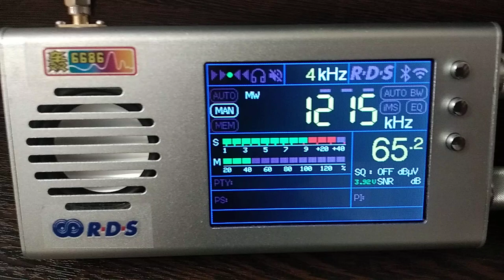1215 kHz Absolute Radio on TEF6686 after mods 17:56UTC 21-DEC-2022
1215 kHz Absolute Radio on TEF6686 after mods 17:56UTC 21-DEC-2022
Now RF shields above RF module - my mods for TEF6686.